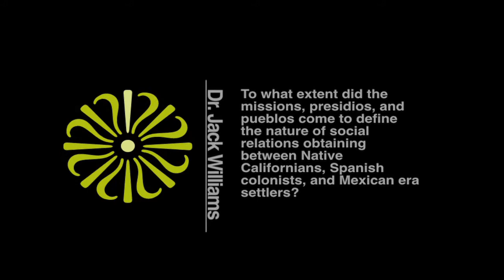Dr. Jack Williams (7 of 9)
Dr. Jack Williams answers The14thColony.org question: To what extent did the missions, presidios, and pueblos come to define the nature of social relations obtaining between Native Californians, Spanish colonists, and Mexican era settlers?